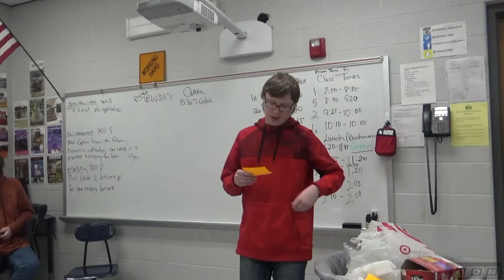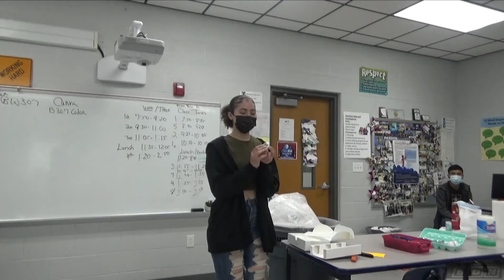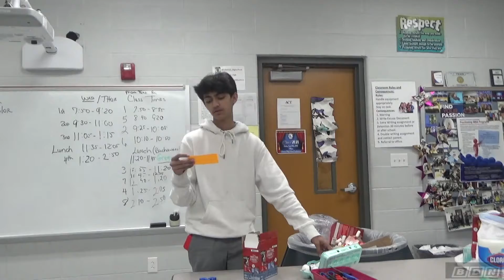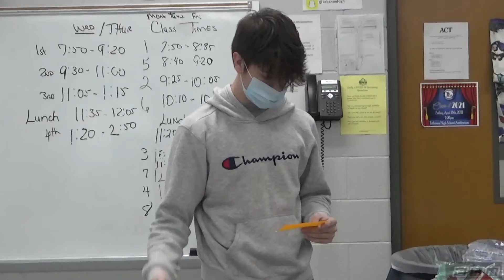LHS BDN - LHS Has Class Mrs. Buchanan's Intro to Business & Marketing Egg Drop Class, April 23, 2021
LHS BDN Student News - Lebanon High School Blue Devil News - December 31, 2020, Amazon reported: Net sales of $125.56 billion, a 43.6% from 2019 and more and more stores closing and having to go online. Students are packaging engineer consultants and have to design and create packaging to arrive to consumers not cracked or broke. Students lose points when returning to class to share with us about their egg star collectable selling for $175.00 if cracked or broke they would have to refund the customer in the real world.